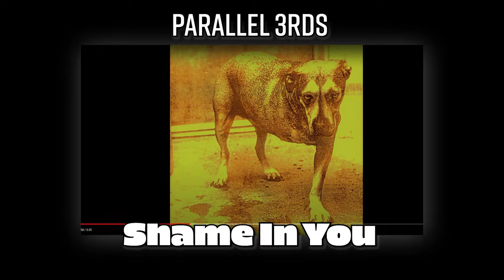Which Harmonies Make Alice in Chains Sound The Way That They Do?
How Alice In Chains Writes Their Vocal Harmonies

00:00 Quick Explanations
01:23 Motion 1
06:01 Motion 2
07:32 Motion 3

How Alice In Chains Writes Their Vocal HarmoniesHow Alice In Chains Writes Their Vocal Harmonies